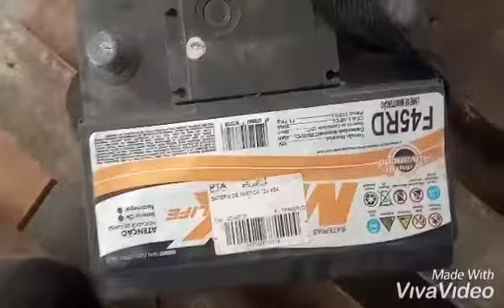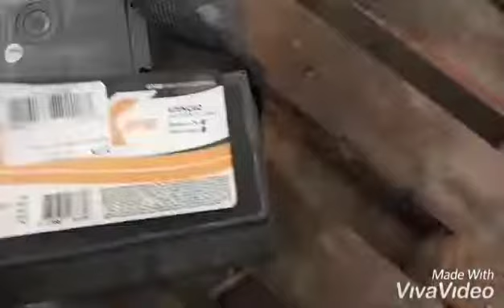COMO RECUPERAR A VÍDA ÚLTIL DE BATERIA DE CARRO OU MOTO LIVRE DE MANUTENÇÃO? RECUPERAR BATERIA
ESSE VÍDEO É ENSINANDO COMO CONSERTAR BATERIA DE CARRO OU MOTO COLOCANDO ÁGUA DESMINERALIZADA.